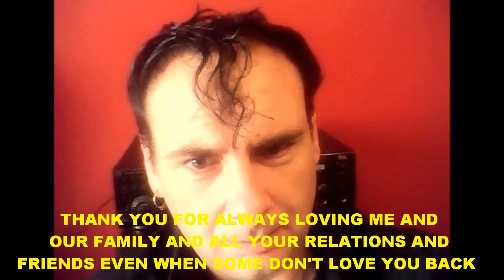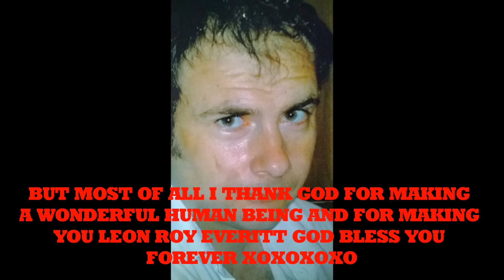SOMEWHERE SOMEHOW WET WET WET